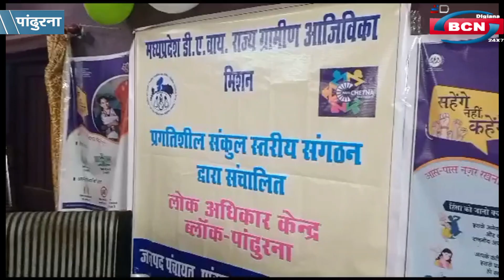ग्रामीण महिलाओं की मदद के लिए खुला अधिकार केंद्र, डेकोरेशन संघ के अध्यक्ष बने रामभाऊ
न्यूज़ बुलेटिन